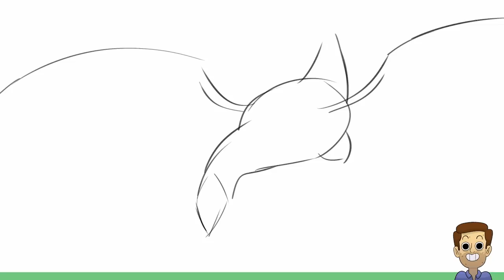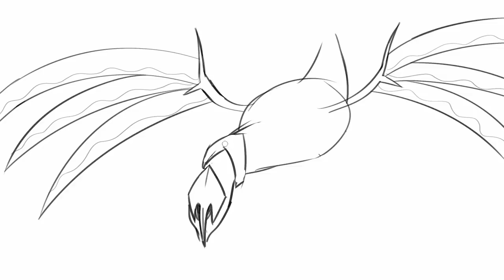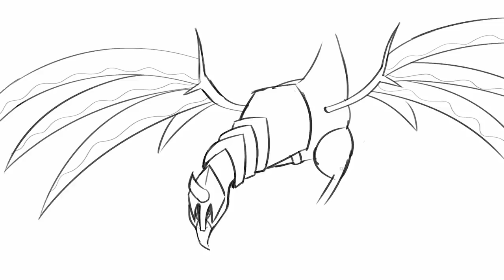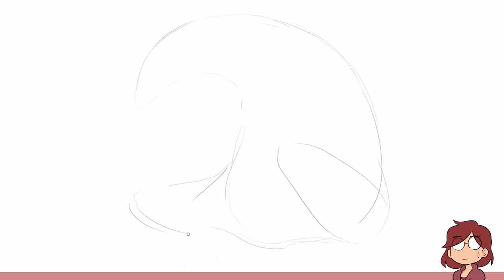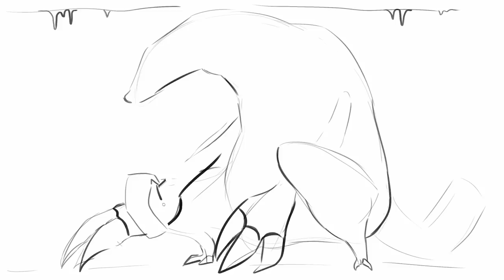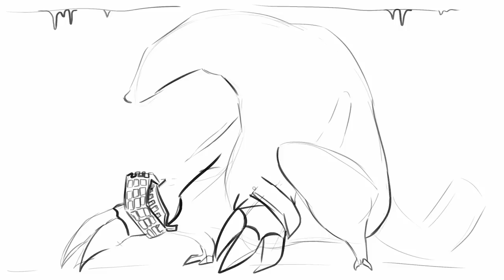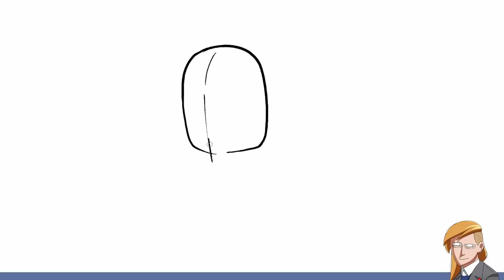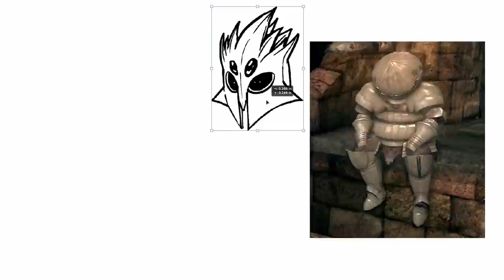Artists Draw Pokemon As Dark Souls Bosses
Jacob, Julia, & Karina transform Pokémon into Dark Souls monsters and get distracted by ska.